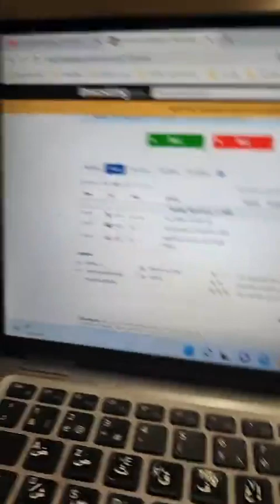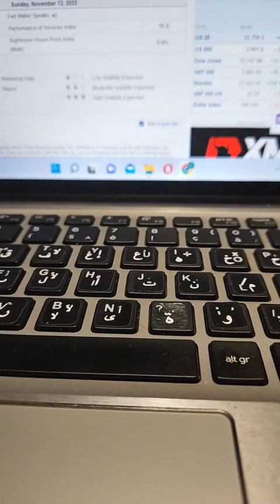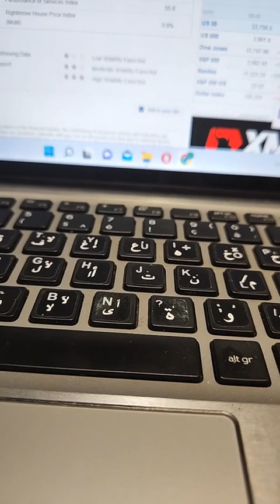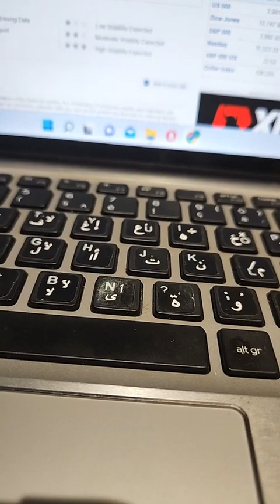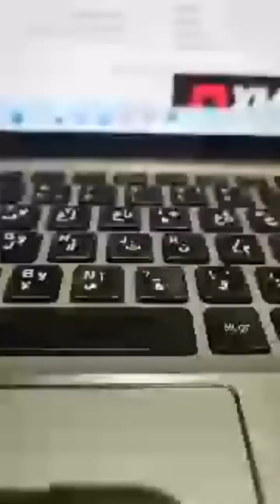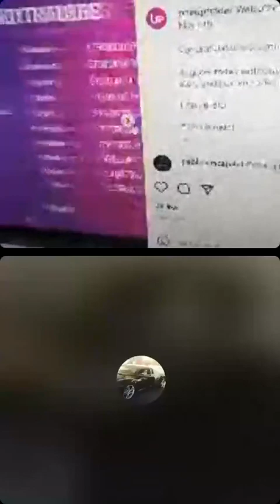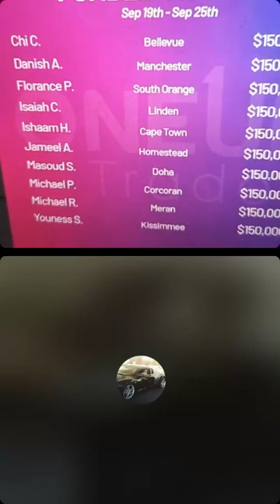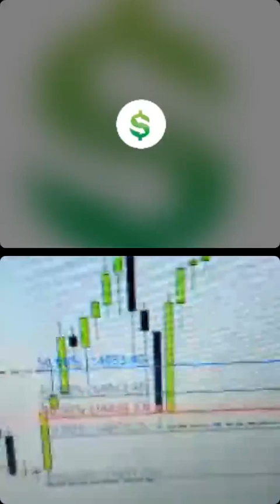لايف جد مهم فيه كل صناع المحتوى في الويب المغربي Nabil mhaili Alaoui yassine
- رابط التسجيل في موقع TickTicktrader

‎المسار الوظيفي يعرض 120$ الحساب الممول بقيمة 50.000 بدلا من 25.0000
- رابط التسجيل في موقع Earn2Trade

أجي تفهم كيفاش تشري حساب باش دوز إمتحان عند شركات التمويل

Ticktick trader leeloo trading, uprofit trader, oneuptrader, earn2trade awla FTMO

🔥 إخلاء المسؤولية 🔥
يعتبر التداول اليومي نشاطًا عالي المخاطر ويمكن أن يؤدي إلى خسارة كل أموالك. نحن لسنا مسؤولين عن أي خسائر أو استثماراتك.  نحن لا نقدم توصيات أو نصائح - اتصل بمستشارك الاستثماري أو الضريبي أو القانوني